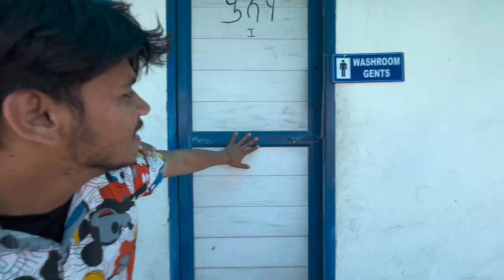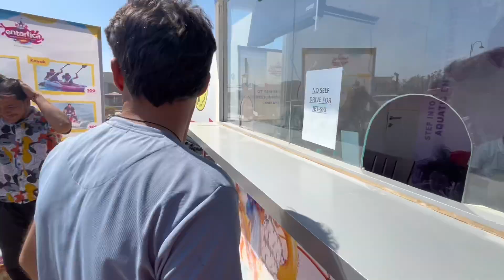New fun world barnala punjab water bike riding | harmeet warring vlogs 3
New fun world barnala water bike riding punjab | harmeet warring vlogs 3

Show Your Attendance In Comments 👇🏻

SUNDAY DAILY VLOG STARTED AGAIN